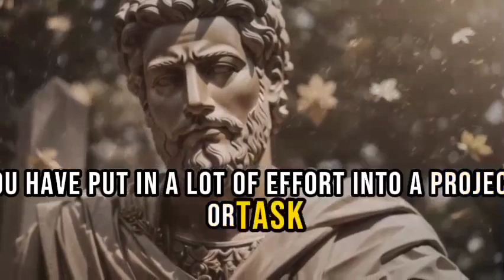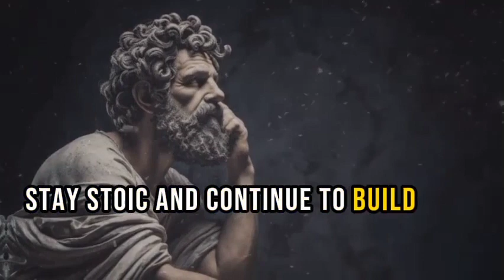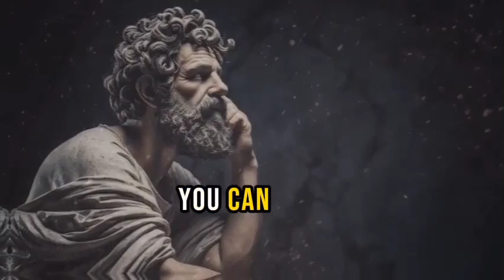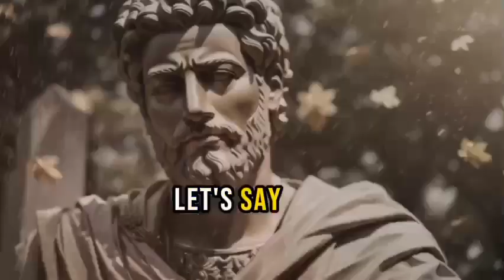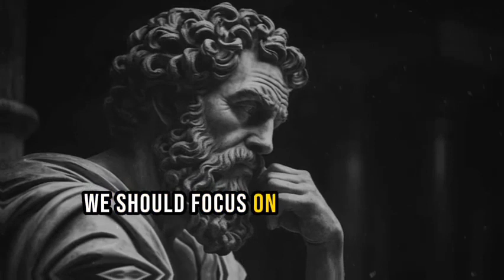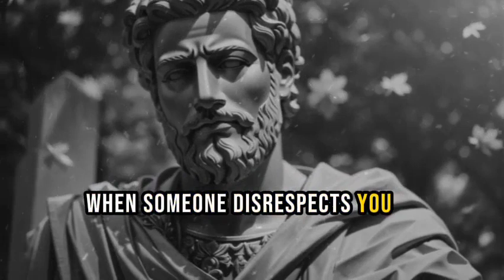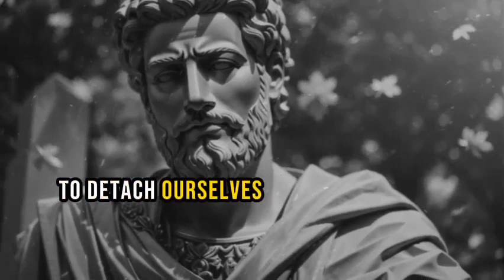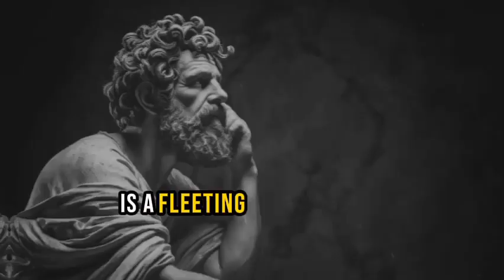10 Stoic Lessons To Handle Disrespect Like A King | Stoicism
00:00 - Introduction
00:55 - Lesson 1
04:08 - Lesson 2
07:25 - Lesson 3
10:45 - Lesson 4
14:13 - Lesson 5
18:17 - Lesson 6
22:28 - Lesson 7
26:12 - Lesson 8
30:13 - Lesson 9
33:40 - Lesson 10

🌟 Journey into the world of Stoicism alongside prominent figures like Marcus Aurelius, Epictetus, and Seneca. Embrace the pursuit of virtue, happiness, and resilience through mindfulness practices.

In this insightful video, we dive into the core tenets of Stoic philosophy, drawing wisdom from timeless Stoic quotes. Whether you're just starting your Stoic journey or seeking to integrate it into your everyday life, this exploration is for you.

Discover how Stoicism empowers beginners and seasoned practitioners alike. Uncover the secrets to applying Stoic principles in real-world situations and witness the positive impact on your daily experiences.

📚 Ready to embark on your own Stoic journey? Interested in practical Stoic lessons? This channel is your gateway to a more intentional, fulfilling life.

Let's build a community dedicated to personal growth and resilience through the profound teachings of Stoicism.